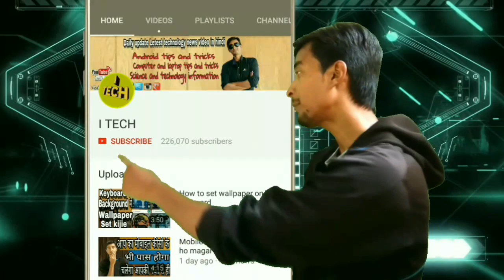How WiFi charging technology works for smartphones | The future of wireless charging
Topic Suggestions:

How WiFi charging technology works for smartphones
The future of wireless charging: WiFi charging explained
How to charge your smartphone using WiFi technology
Latest advancements in WiFi charging for mobile devices
Is WiFi charging the next big thing for smartphones?
📷 WiFi Charging Technology for Smartphones

Imagine a world where you can charge your smartphone wirelessly using WiFi! In this video, we’ll explore the exciting world of WiFi charging technology, how it works, and what it means for the future of smartphone charging. Discover how this groundbreaking technology can power up your device without the need for cables or charging pads.

Key Points Covered in This Video:

What Is WiFi Charging Technology?
Understand the concept of WiFi charging and how it uses radio frequency (RF) signals to transmit power to your smartphone, allowing you to charge your device wirelessly over the air.

How WiFi Charging Works:
We’ll explain the technology behind WiFi charging, including how it converts RF signals into electrical energy using a power receiver embedded in your smartphone:

WiFi transmitters send RF signals.
Your device’s receiver converts these signals into power.
The converted power is used to charge your device’s battery.
Advantages of WiFi Charging:
Learn about the benefits of WiFi charging, such as:

True wireless charging without cables or charging pads.
Ability to charge multiple devices simultaneously.
Convenience and ease of charging wherever there’s a WiFi signal.
Limitations and Challenges of WiFi Charging:
We’ll discuss the current limitations of WiFi charging technology, including:

Charging speed compared to traditional chargers.
Distance limitations between the WiFi transmitter and your device.
Potential impact on WiFi data speeds.
Additional Insights:

Current WiFi Charging Devices: Find out about smartphones and accessories that are compatible with WiFi charging or equipped with this technology.
Future of WiFi Charging: Learn about how this technology might evolve and become more widely available in the coming years.
🚀 Experience the Future of Charging with WiFi Technology:

Stay ahead of the tech curve by understanding how WiFi charging technology works and how it could soon become a standard feature for smartphones.

For more tech insights, future technology guides, and smartphone tips, follow us on:

Related Questions:

How does WiFi charging work for smartphones?
Are there any smartphones that support WiFi charging?
What are the benefits of WiFi charging technology?
How fast is WiFi charging compared to regular charging?
Will WiFi charging become widely available soon?